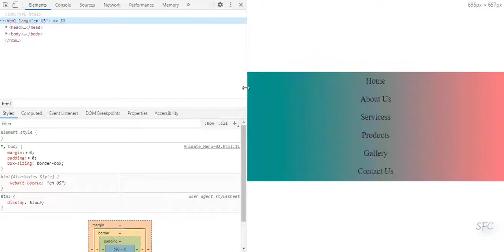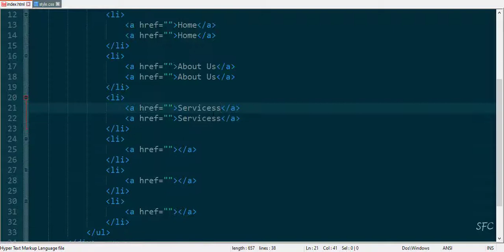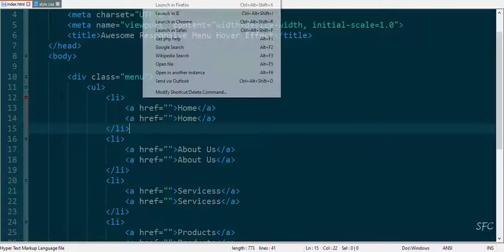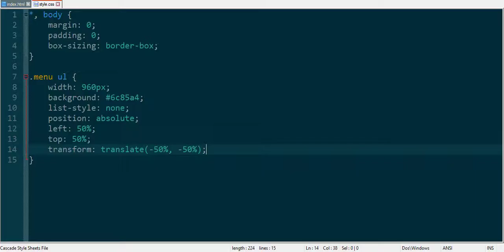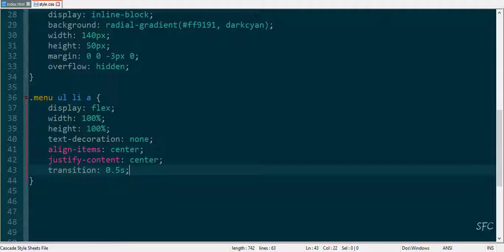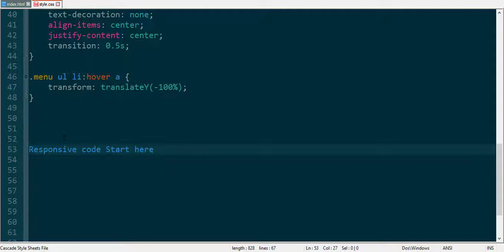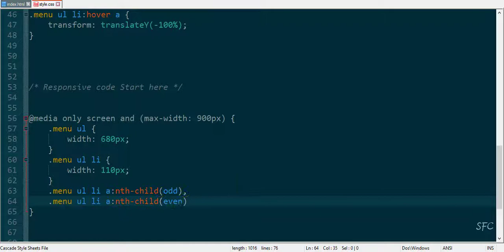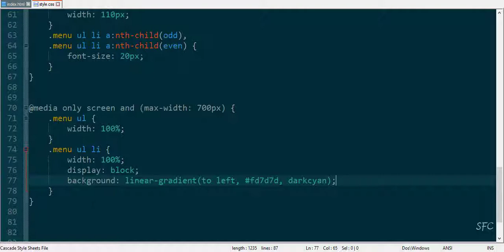Awesome Responsive Menu Hover Effect using only html & css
How to make Awesome Responsive Menu with Hover Effect using only html and css

How to Create Image Overlay FadeIn Top Right Text effect and Responsive using only HTML and CSS.